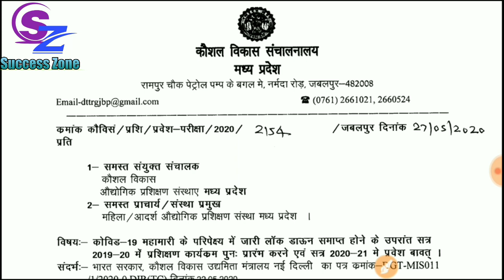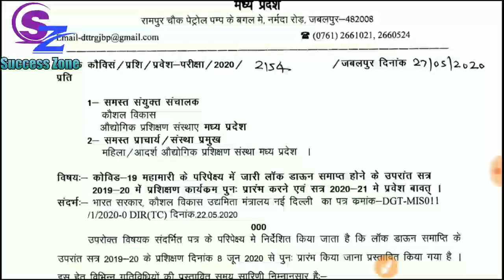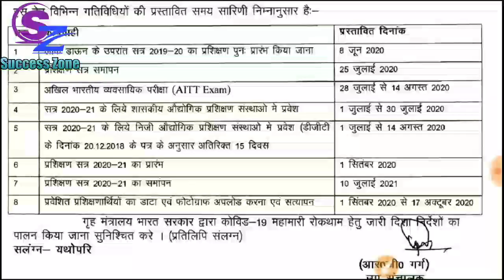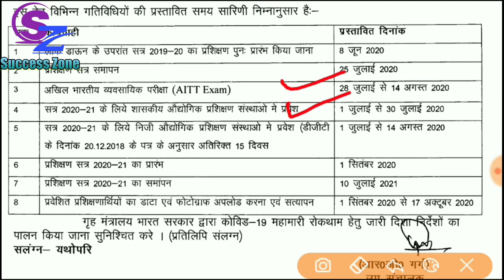ITI Exam Date 2020! ITI ADMISSION 2020!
यदि आप 1000 most important mcq की एडवांस बुकिंग करना चाहते हैं तो इस नंबर पर what's app 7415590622
करें

सभी ITI students के लिए इस वीडियो में 2020 exam Date के बारे में बताया गया है। साथ ही 2020 में  ITI में ADMISSION की जानकारी दी गई है।

Hello students

I am Akhilesh Koshti
Faculty in mechanical trade Success Zone Technical and non Technical Classes

If you Join-
Any Technical & non Technical exam preparation, online exam, online classes,
Technical concept pdf and other material

*Lathe Carriage part - change gear part 5

* फिटर बेल्डर और टर्नर के लिए कुछ महत्तवपूर्ण व कठिन टॉपिक को आसानी से समझने के लिए दी गई लिंक ५ क्लिक करें

About This Channel -
Dear Guys
We are a group SUCCESS ZONE TECHNICAL & NON TECHNICAL CLASSES IN Jabalpur (MP), we are provide to all Technical and non Technical competitive exam preparation Classes, and 30more students selected in our institute